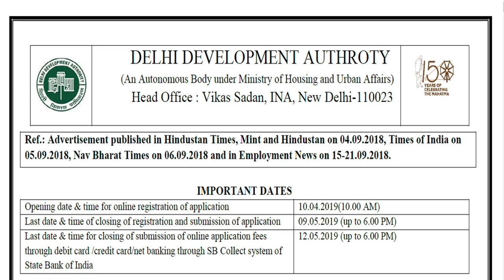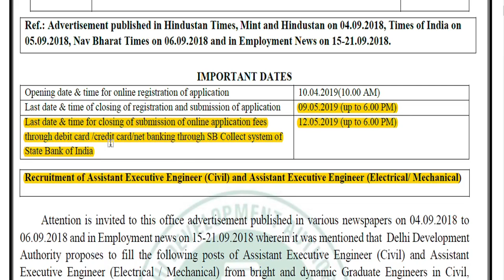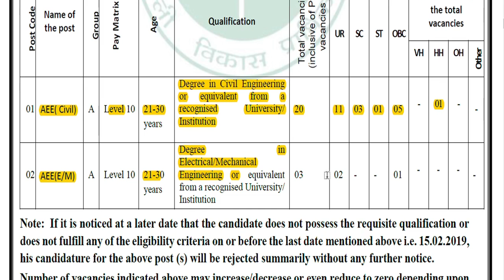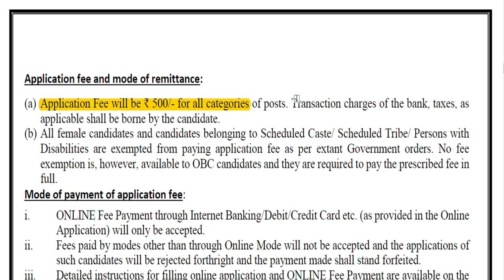DDA Recruitment 2019 | दिल्ली विकास प्राधिकरण में 23 इंजीनियर की भर्ती 2019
DDA Recruitment 2019 Free Job alert for both Fresher and Experienced Candidates updated on April 11, 2019. Get Direct Official Link for applying DDA Recruitment 2019 along with current DDA Recruitment official Notification 2019 here. Find all recent DDA Vacancy 2019 across India and check all latest DDA 2019 job openings instantly here, Know upcoming DDA Recruitment 2019 immediately here.

DDA Recruitment 2019-20: Apply Online for 23 Assistant Executive Engineer Vacancies in DDA Recruitment 2019-20 in New Delhi. New recruitment Jobs 2019-20 notification dda.org.in published for the post Junior Law Officer, Senior Law Officer in DDA Recruitment 2019-20 read complete details before applying. One Vacancy in DDA Notification for the post Honorary Secretary.

• Delhi Development Authority recruitment 2019
• Delhi Development AuthorityJobs 2019
• Delhi Development Authority Job openings
• Delhi Development Authority Job Vacancy
• Delhi Development Authority Careers
• Delhi Development Authority Fresher Jobs 2019
• Job Openings in Delhi Development Authority
• Delhi Development Authority Sarkari Naukri
• DDA recruitment 2019
• DDA Jobs 2019
• DDA Job openings
• DDA Job Vacancy
• DDA Careers
• DDA Fresher Jobs 2019
• Job Openings in DDA
• DDA Sarkari Naukri